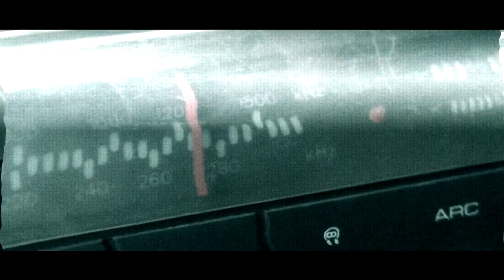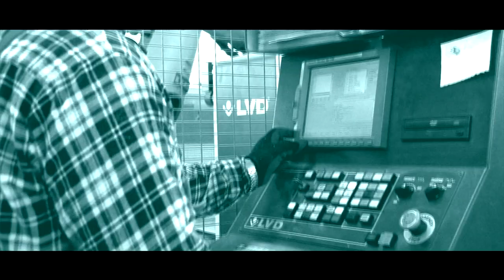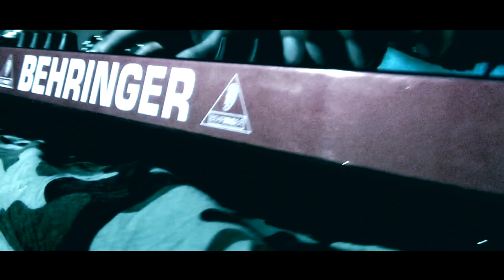Biały Kolo - król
Prezentujemy klip, do którego tekst został napisany w latach 90, opowiada
o władcach, którzy ciemiężą swoich poddanych, zapominając przy tym, iż
takie
działanie sprowadza zgubę nie tylko na krainę, którą władają,
ale również i na nich samych. Jak się okazuje treść z lat 90tych,
obecnie nabiera większego znaczenia, niż w latach poprzednich, stając
się przy tym odpowiednim komentarzem dzisiejszych wydarzeń.

Zawiadamiamy, iż autor powyższej produkcji nie jest prawicowy,ani też lewicowy!

W
klipie wykorzystano materiały (za zgodą właściciela) należące do
telewizji- Portal 24 oraz fragmenty filmu „ Na własne oczy - Marsz
Niepodległości 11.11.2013 - Relacja Świadka" autorstwa Alana Zych na
mocy licencji „Licencja Creative Commons — uznanie autorstwa".

Szczególne podziękowania za pomoc w realizacji klipu dla- Kuby, Baranka, Tysona i Dzieciaka!